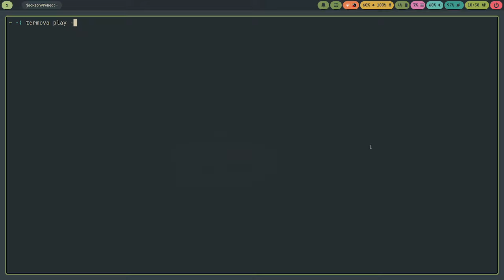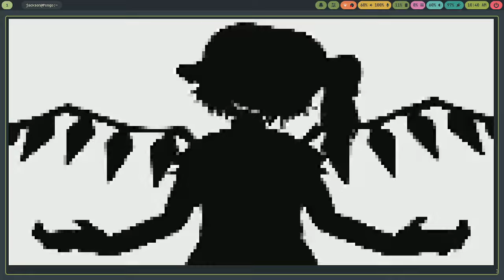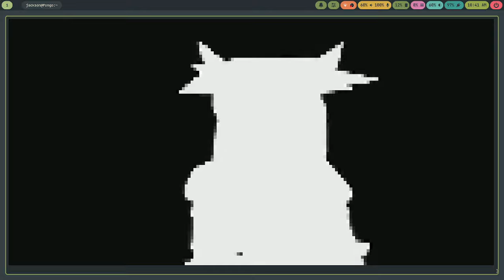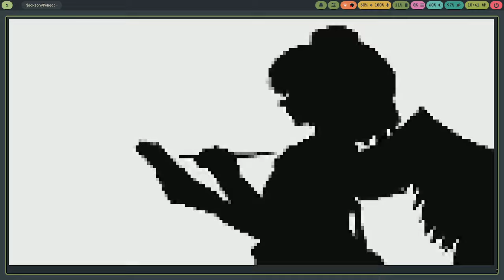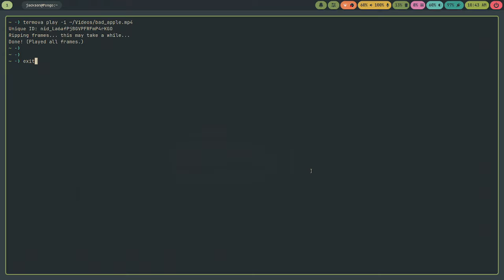Bad Apple!! In The Linux Terminal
No, the sound was not added in post.
Infact, this video is not modified at all!
The sound is being played by Termova.

As of recording, Termova is a WIP, so sound is done by spawning a parallel
command in the background and passing in the video file path as an argument.